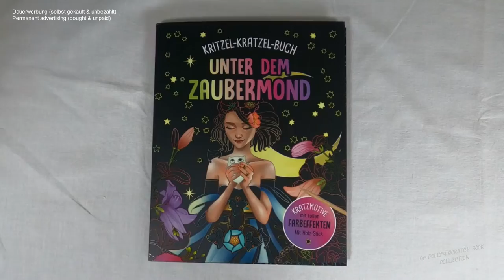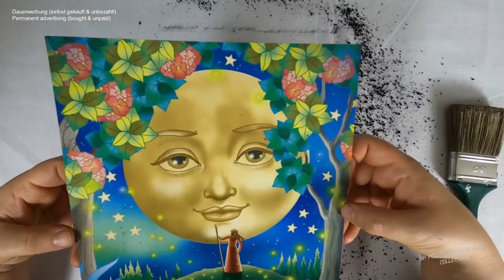magischen Mond freikratzen (Speedrun) I DIY I ASMR I scratch painting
fantasy I diy I asmr I scretchbook I relaxing I speedrun I no talking I no music

📖 Buch 📓
Kritzel-Kratzel-Buch / Unter dem Zaubermond

📰 Credits 🖋️
Illustrationen Innenteil: Mia Steingräber
Umschlagmotive: Mia Steingräber
Gesamtherstellung: Naumann & Göbel Verlagsgesellschaft mbH, Köln
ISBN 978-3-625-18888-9